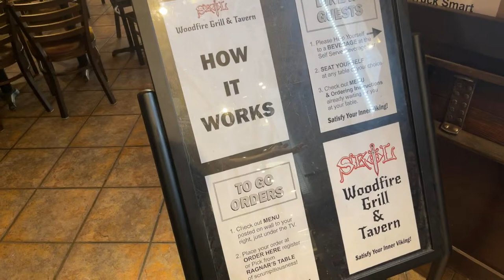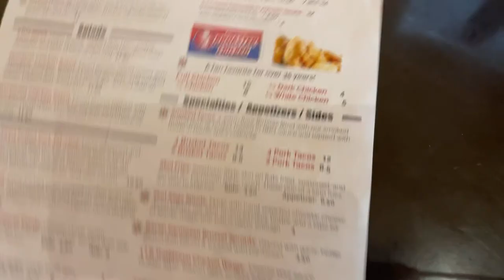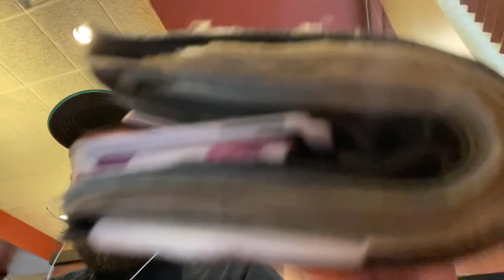So Tired From All The Winning!!!